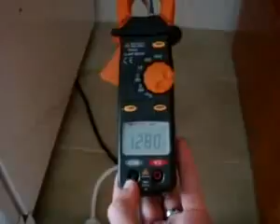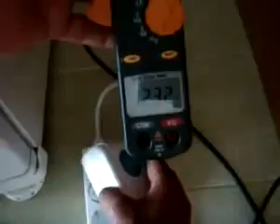ML 15010082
Video Migrado